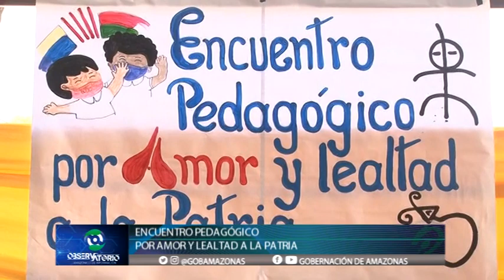AMAZONAS || ENCUENTRO PEDAGÓGICO POR AMOR Y LEALTAD A LA PATRIA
Estudiantes amazonenses resaltaron a los héroes de la Patria a través de cantos, poesías y obras teatrales.